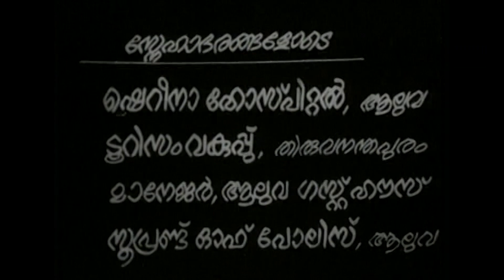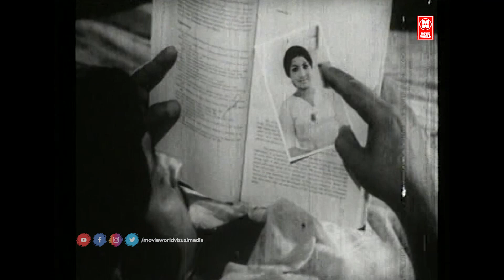Aval Viswasthayayirunnu Malayalam Full Movie | M. G. Soman | Vincent | Jayabharathi | Jose Prakash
Follow Our Whatsapp Channel Aval Viswasthayayirunnu is a 1978 Indian Malayalam-language film, directed by Jeassy, starring M. G. Soman, Vincent and Jayabharathi. The film also has Kamal Haasan in a guest appearance.

James, likes to travel as he is heartbroken as his love Padmini married someone else. James is transferred to a new place connected with his job and he accidentally meets Johnny, his college mate. Johnny compels James to stay in his house. James meets Padmini, wife of Johnny, as Padmini was her lady love. James decide to stay at Johnny's house, but his contact with Padmini disturbs him. James is unable to leave the house due to the showering love and affection of his friend Johnny.

Johnny's mother learns that Padmini was James's love, but she is convinced that Padmini is innocent. Life becomes hell for James as well as Padmini as Johnny is not allowing James to leave the house. But one day, destroying all happiness, Johnny learns of Padmini's past life. The climax shows whether Padmini and James are forgiven by Johnny.
M. G. Soman - James
Vincent - Johnny
Jayabharathi - Padmini
Jose Prakash - Doctor
Bahadoor
Unnimary
Sankaradi
Adoor Bhasi - James' father
Mallika Sukumaran
Sreelatha Namboothiri - Johnny's house maid
T. R. Omana - Johnny's mother
Manavalan Joseph
Kamal Haasan - College student (guest appearance)

|| ANTI-PIRACY WARNING ||

*COPYRIGHT PROTECTED*